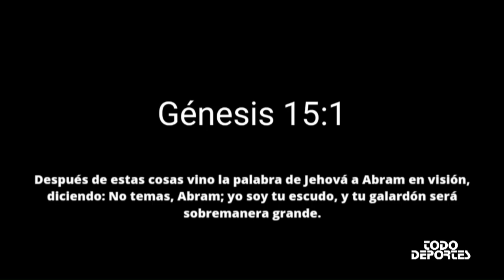David Contreras | De jugar en reservas del Olimpia a conseguir el ascenso a primera con Génesis.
Reportaje al jugador del Génesis FC de Comayagua, David Contreras.

-El futbolista habla de su trayectoria en el fútbol hondureño.
-El ascenso a la primera división con el Génesis FC.
-La finalísima contra Juticalpa
-El impacto que tuvo el Hispano en Comayagua.